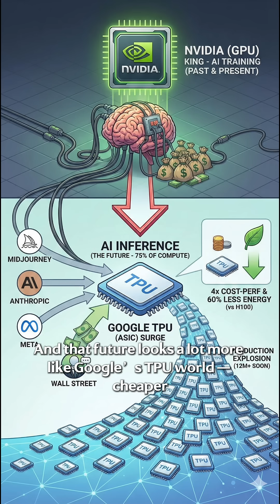NVIDIA vs Google: The Battle That Will Rewrite the Future of AI Chips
The AI chip war has entered a new phase.
Google’s TPU is rapidly gaining ground, offering 4× efficiency over NVIDIA’s H100 and slashing inference costs for giants like Midjourney, Anthropic, and Meta. As demand for inference skyrockets, TPU’s specialized architecture is challenging NVIDIA’s long-standing dominance. In this video, we break down why Google’s strategy is rewriting the future of AI — and why investors are paying close attention.